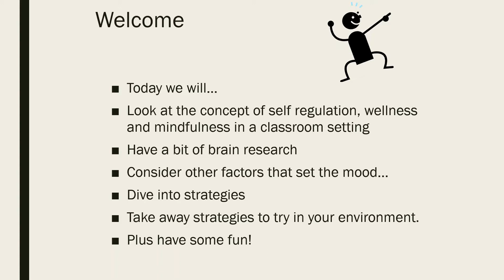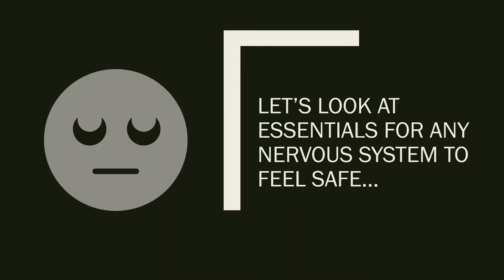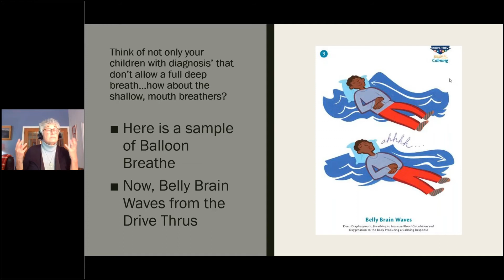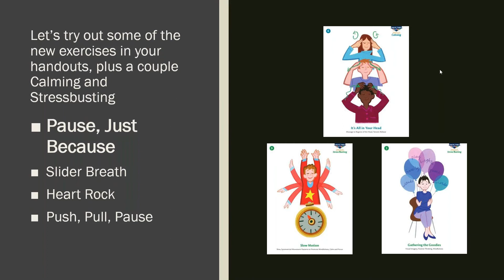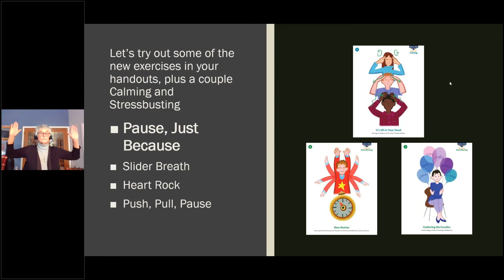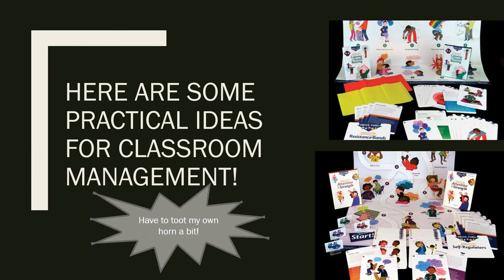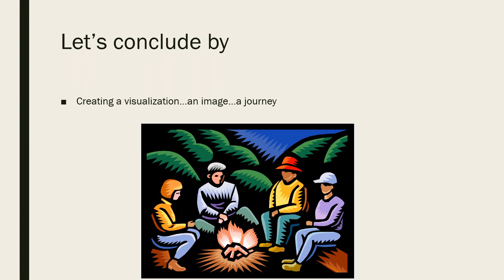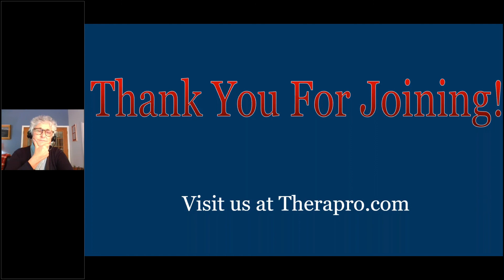Therapro Webinar: A Therapist’s Role in Creating a Calmer Classroom (Drive Thru Menus)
A Therapist’s Role in Creating a Calmer Classroom
presented by Tere Bowen-Irish, OTR/L

This seminar will focus on collaboration in an educational setting. We will be aiding in addressing the creation of a climate for children to become more aware. Increasing awareness of stress, focus and self regulation even for a younger child may help them cope with the rigors that a school environment brings. Take away some simple ideas of interventions, exercises and mindfulness techniques including the Drive Thrus and beyond.

Presenter: Tere Bowen-Irish, OTR/L is a Certified Mindful Schools teacher and has been practicing Occupational Therapy for over 40 years in pediatrics and psychiatry. Through her business, All the Possibilities Inc., she offers workshops for therapists, parents and educators with a focus on service delivery, classroom management, mindfulness, wellness and prevention for all school age students. She is a regular presenter for UNH Professional Development. Tere is also the creator of The Drive Thru Menu Suite of Exercises, which is an initiative to bring movement into today’s classrooms. She is a certified YogaKids teacher and author of Yoga and Me, Come be a Tree and co-author of My Mindful Music with Mary-Ann Harman.